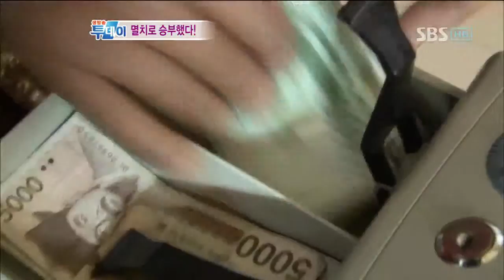생방송 투데이_478회_05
생방송 투데이_00478_2M